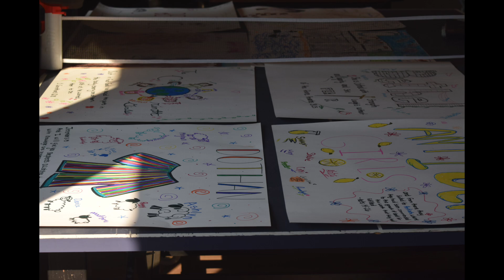Teen Camp Chumstick 2024 Slideshow Day 1